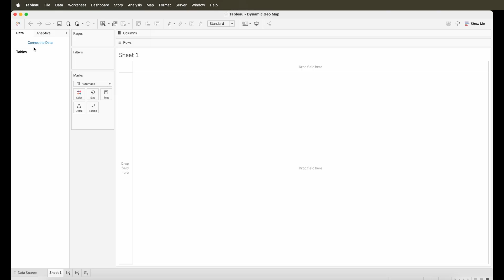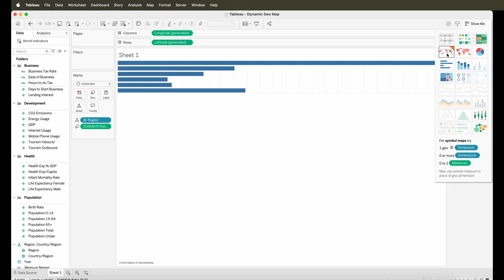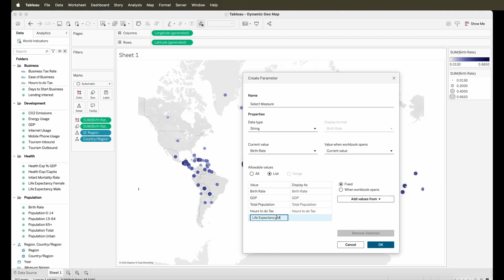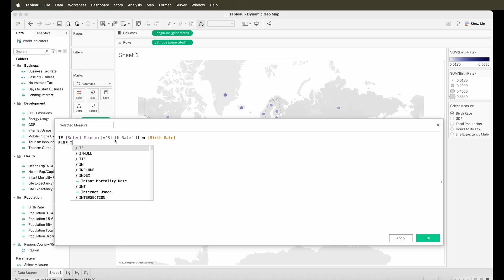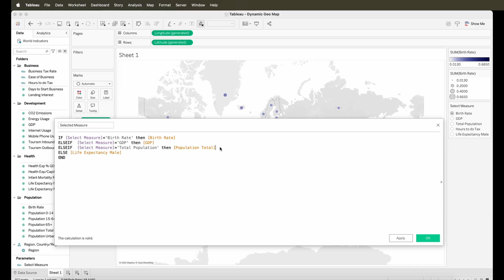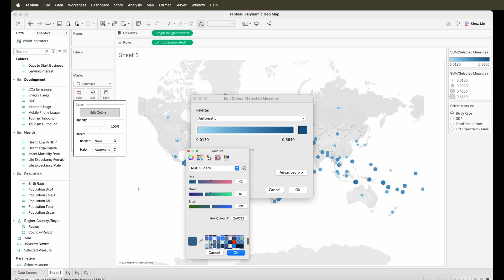How to Build Dynamic Geo Maps in Tableau | Parameter Switching Tutorial for Interactive Maps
🚀 Learn how to create dynamic geo maps in Tableau using parameter switching! In this step-by-step tutorial, we cover the essentials of building interactive geographic visualizations that allow users to switch between different map views and metrics using parameters.

🔍 In this video, you'll learn:

How to set up a basic geo map in Tableau

How to create and use parameters for dynamic switching

Best practices for user-friendly map design

📊 Whether you're a data analyst, Tableau beginner, or BI developer, this tutorial will help you level up your geospatial data storytelling.